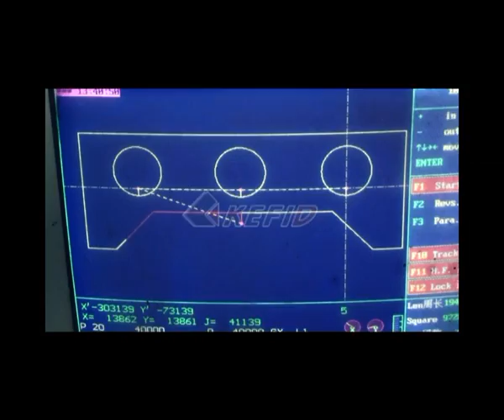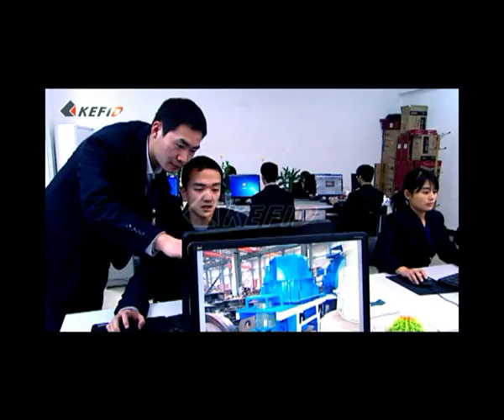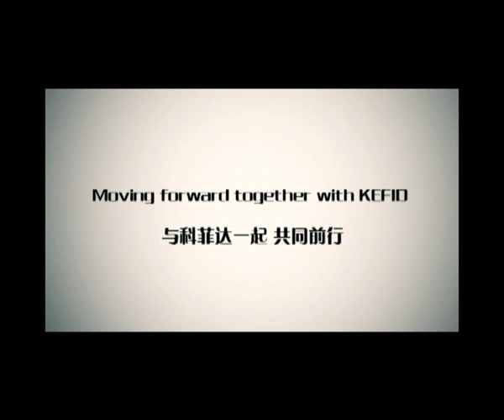Kefid Machinery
Kefid Machinery Co., Ltd. is a leading and pioneering enterprise with the most advanced international level in R&D, manufacturing and selling of large-scale crushing & screening plants and industrial milling equipments.
Located in a historic city and transportation hub in central China-Zhengzhou, covering 140 thousand square meters, Kefid has Shangjie and High-tech zone two production bases. Shangjie Zone which covers 80,000 square meters has three heavy-duty and modern integrated assembling workshops -- occupying 50,000 square meters; High-tech zone has 22 floors R&D Management laboratory building with 26,000 square meters, comprehensive equipments exhibition hall with 5,100 square meters, heavy-duty and modern integrated assembling workshop with 10,000 square meters, and also has the industry's most advanced machining workshop 20,000 square meters, and hundred sets of advanced large-scale vertical lathe, fixed lathe, planner, boring lathe, grinder and milling machines.